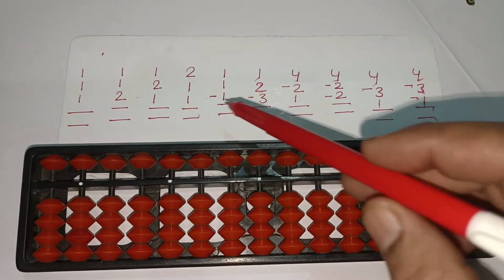Add and sub on lower beads Abacus 1st Level 1 | Abacus Mental Maths | Abacus Training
Title: "Mastering Soroban Abacus: Adding and Subtracting on Lower Beads Tutorial"

Description: Unlock the secrets of Soroban Abacus with our comprehensive tutorial on adding and subtracting using the lower beads! 🧮🔢

🌟 In this step-by-step video, we guide you through the intricacies of manipulating the lower beads on the Soroban Abacus, a traditional counting tool that has been used for centuries. Whether you're a beginner or looking to refine your skills, this tutorial is designed to make the process clear and enjoyable.

🔍 Key Features:
1️⃣ **Clear Demonstration:** Our experienced instructor provides a detailed demonstration, ensuring you understand each movement and technique involved in adding and subtracting on the lower beads.

2️⃣ **Practical Tips:** Learn valuable tips and tricks to enhance your speed and accuracy when performing calculations on the Soroban Abacus.

3️⃣ **Real-life Examples:** Explore practical examples that showcase how to apply the concepts to everyday calculations, making it easier to integrate this ancient technique into modern arithmetic.

4️⃣ **Engaging Visuals:** High-quality visuals and close-up shots ensure you don't miss any crucial details, making it easy to follow along and practice on your own Soroban.

🤝 Join us on this journey of mathematical mastery as we delve into the fascinating world of the Soroban Abacus. Whether you're a student, educator, or simply curious about traditional counting methods, this tutorial is your key to unlocking the potential of the lower beads.